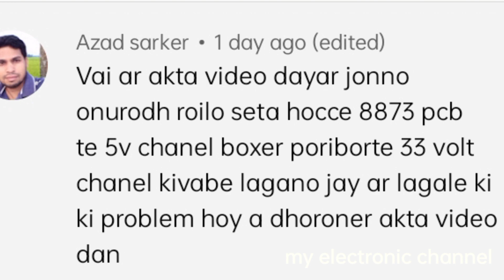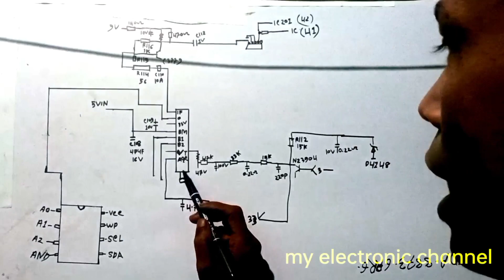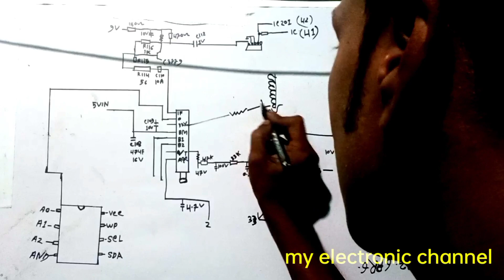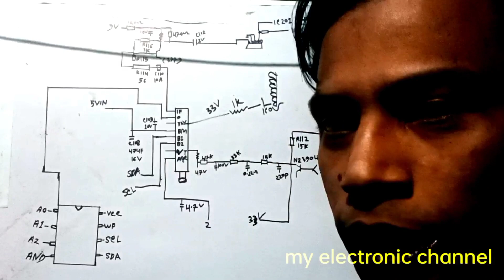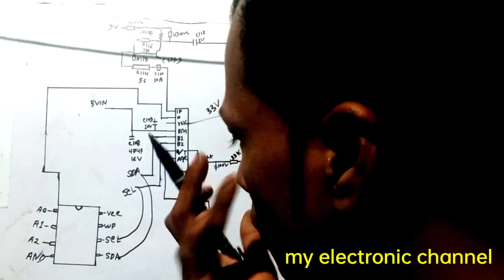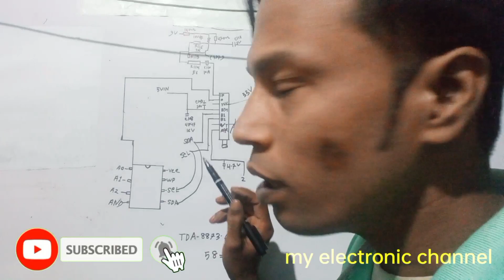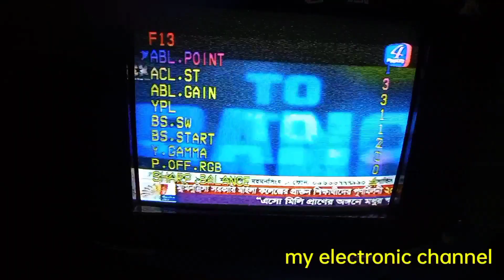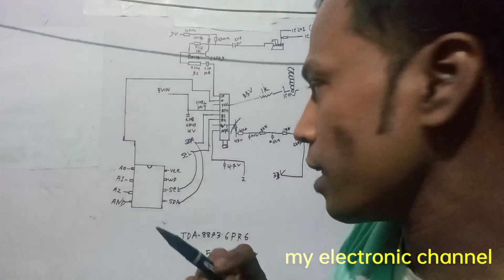CRT TV 5V channel 33V channel modify Bangla tutorial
CRT TV 5V channel 33V channel convert

মাই ইলেক্ট্রনিক্স চ্যানেলের ভিডিও গুলো যদি আপনাদের কাছে ভাল লাগে তাহলে অবশ্যই রিকোয়েস্ট রইল মাই ইলেক্ট্রনিক্স চ্যানেলের ভিডিও গুলো দেখবেন এবং আপনাদের মূল্যবান মতামত গুলো কমেন্ট বক্সে জানিয়ে দিবেন এবং মাই ইলেকট্রনিক্স চ্যানেলটি সাবস্ক্রাইব করে চ্যানেলে পাশে থাকবেন
আর আপনারা যদি মাই ইলেক্ট্রনিক্স চ্যানেল এর পক্ষ থেকে ট্রেনিং প্রাপ্ত একজন টেকনিশিয়ান হতে চান তাহলে অবশ্যই নিচের দেওয়া কন্টাক্ট নাম্বারে যোগাযোগ করবেন আপনাদের কাছে ভালোবাসা কামনা করি আল্লাহ হাফেজ

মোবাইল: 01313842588